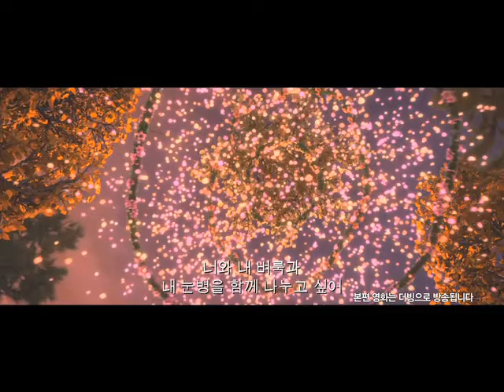그들이 다시 돌아왔다! 아이스 에이지 지구대충돌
믿고보는 애니메이션! 아이스 에이지!
작품 퀄러티와 재미가 보장되는 영화!
제니퍼 로페즈 등 초호화 헐리우드 배우들 참여!

도토리를 쫓던 스크랫이 우주로 날아가 태양계를 위협하는
행성 충돌 사건을 일으키게되고 거대 운석이 지구로 향해 떨어지는 사상 초유의 위기가 닥치는데...

한편 시드와 매니, 디에고를 비롯한 그의 친구들은 안전한 곳을
찾아 머나먼 땅으로 떠나야만 하는데 벅은 그들을 이끄는
길잡이가 되고 요가의 대가 샹그리라마, 초절정 미녀 브룩 등이
있는 지오토피아를 만난다.

 과연 그들은 지구의 위기를 뚫고 모두를 구해낼 수 있을 것인가?

지금 스카이라이프 무비 초이스에서 확인해보세요~